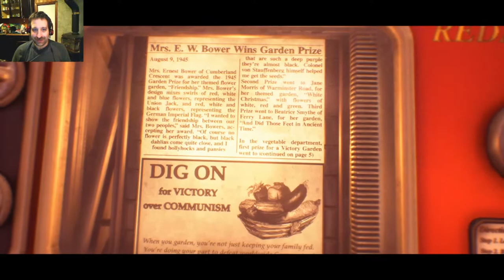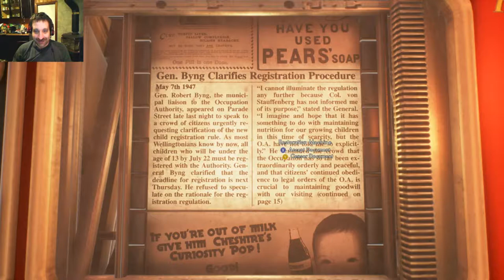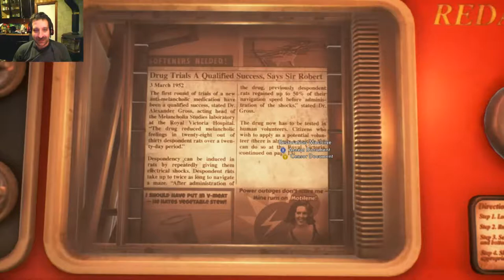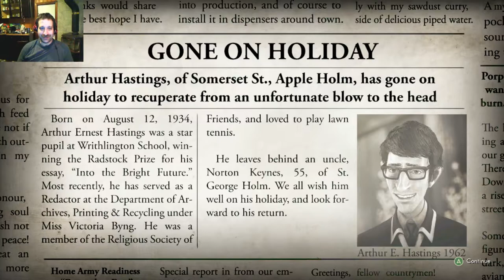Lets Play We Happy Fyew Episode 1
Watch as I try my hand at blending in whale trying to uncover the truth about my past and try to find my brother.